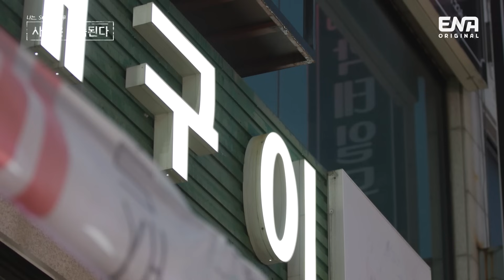[나솔사계] Back to the 나는 솔로 10번지! 10기 돌싱들이 모였다! | EP36 | ENA 채널 | 매주 목요일 밤 10시 30분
존재감 제로(?) 10기 광수부터 그대라이팅 10기 영식까지!
"저 형은 너무 야해"
돌싱 아재들의 매운맛 멘트 남발!

〈나는 SOLO, 그 후 사랑은 계속된다〉 I ENA 채널